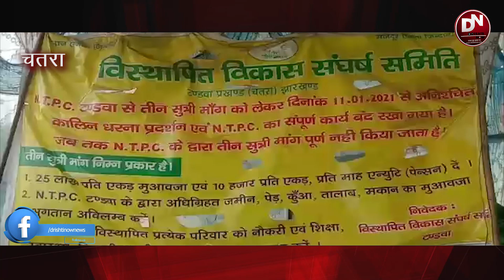नौकरी नहीं मिली तो आमरण अनशन करेंगे छह गांव के विस्थापित , NTPC पर कलगया गंभीर आरोप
धन्यवाद
टीम दृष्टि